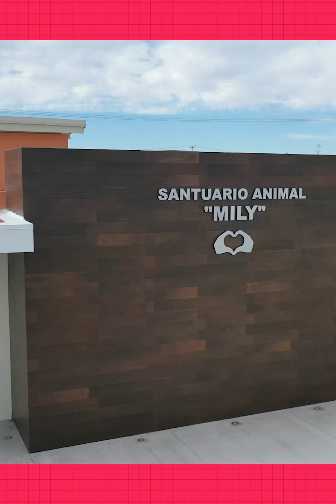De maestra, a la mejor gobernadora de México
En entrevista con la gobernadora Marina del Pilar nos habló acerca de su etapa como maestra, su recorrido dentro de la política y de todos los planes que tiene para Baja California.

BADABUN NETWORK ©